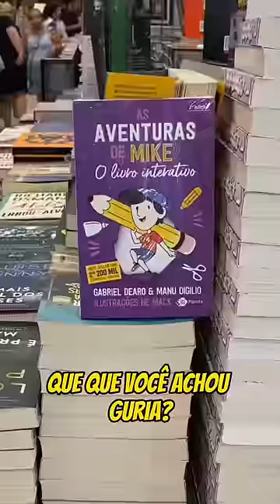QUANDO EU VOU NA PAPELARIA E LIVRARIA 📚📕📖 shortsnobrasil siga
Siga nosso novo canal:  @DailyFamiliaPorcides Seja membro deste canal e ganhe benefícios:
20236M Vote em nós no prêmio IBEST na categoria FAMÍLIA todososshortsdefevereiro shorts2023 Se você deseja saber mais sobre criação de conteúdo em vídeo, aprender sobre marketing digital, e acredita que uma mentoria é melhor para você, conheça a mentoria AMP, que foi criada exatamente para você que cria conteúdo em vídeo e deseja aumentar seu alcance e ampliar seu impacto no digital